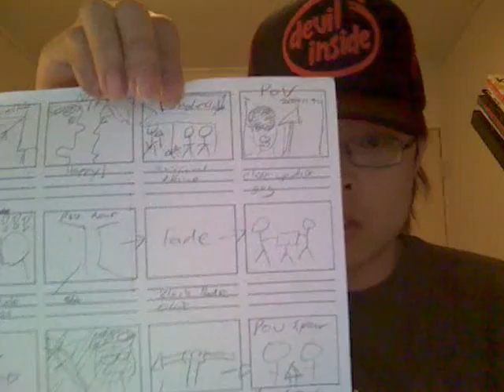Explaining storyboard for Pre-viz animation "The Assassination"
Storyboard renders @ . First vidcast from John @ vfxforge.com explaining the storyboard elements for the short pre-viz Maya animation done as part of the course work for the Diploma of Screen and Media with specialization in Animation & Visual FX.